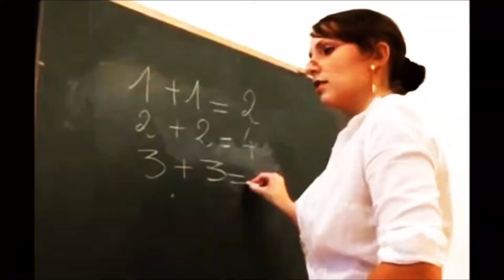1 Euro Store feat. Albee's and Gazza's Vlogging Star